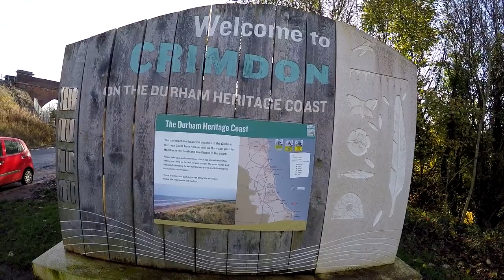Crimdon Dene to Crimdon Beach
A winter's walk through Crimdon Dene to Crimdon Beach in the November sunshine